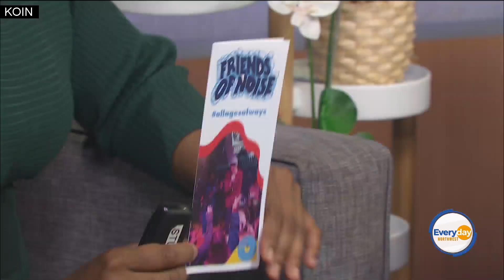Friends of Noise aims to uplift BIPOC, LGBTQ youth voices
Friends of Noise is a non-profit that meets young people where they are by facilitating opportunities for immersion into a safer arts community while uplifting BIPOC and LGBTQIA youth voices.